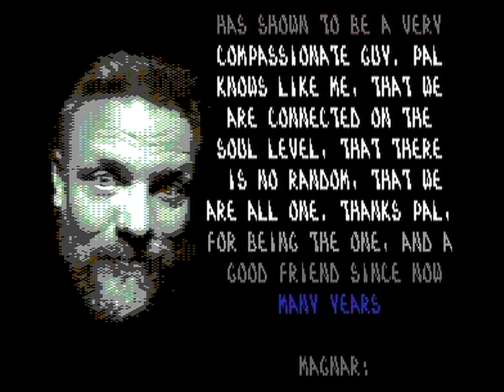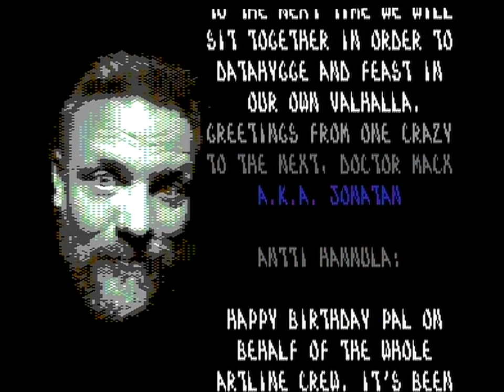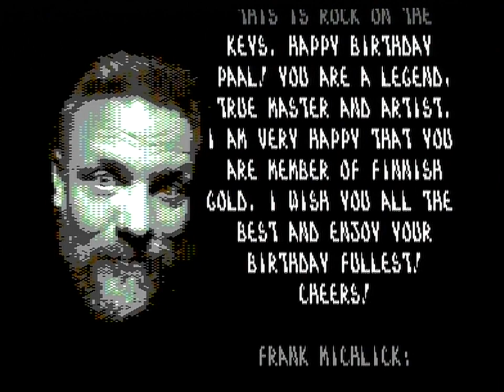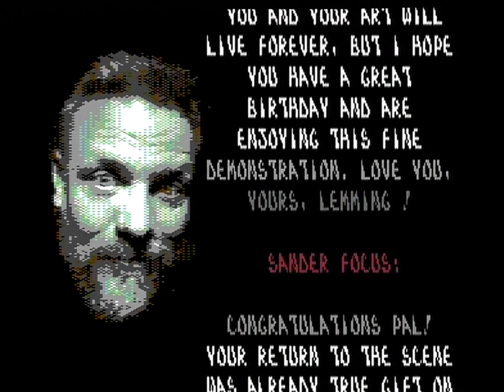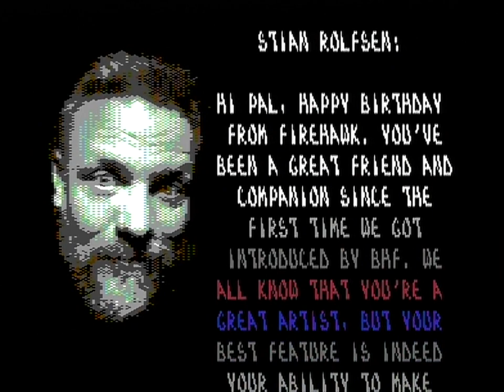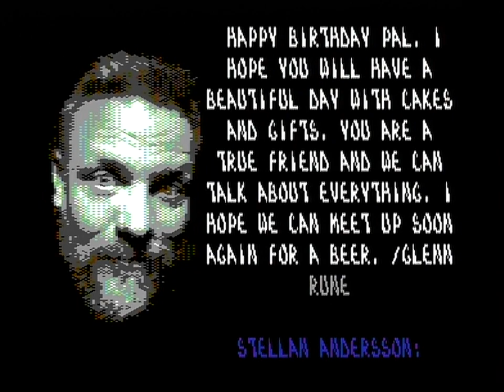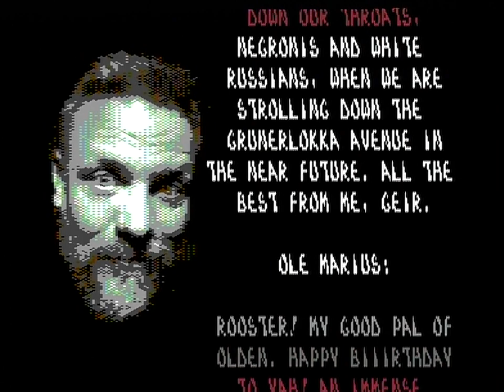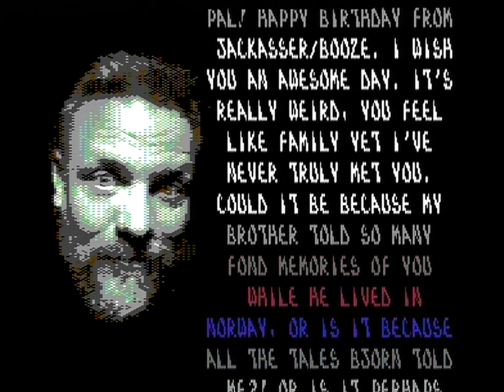OFFENCE 2020 PAL SINE HØNER (C64)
OFFENCE: PAL SINE HØNER (2020)

Code: Leuat, Nosferatu, Perplex, Stone
Music: Stone, Geir Tjelta/Maniacs of Noise & Shape, Jeroen Tel/Maniacs of Noise & Focus
Graphics: Leuat, Stone
Texts: MANY
Charset: Chris Yates
Linking: Leuat
Help: Zaphod

Digi-hardware:
VIC-II: MOS 6569R3/3383 Ceramic (Korea)
- Completely psycho-obsessed rebuilt FINAL 250469 hi-fi setup